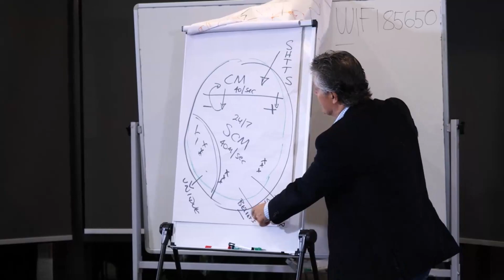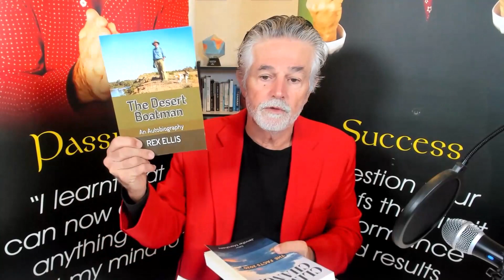I love our planet and there is NO 'climate emergency'.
In this week's episode, I give you the reasons why we have plenty of emergencies, but no climate emergency.

Climate emergency is a fraudulent, misleading religion, designed to enrich the elites at the expense of the rest of us.

Since the 70s, when I started University, we have had

- climate cooling,
- climate warming
- climate change
- and now climate emergency!
Can you see the pattern? Every few years, the wording changes because the fraud is shown to be a fraud.

Do your own thinking, invest your precious time in understanding this issue: your future and the future of your family depends on it.

I love the planet and I share the evidence in this episode of that love.

We have soil and landscape and waste emergencies. We need to solve them and we can.

But we do not have a climate emergency.

Do not be mistaken. Do not be misled. Do not be defrauded.

I'm confident that this episode will help you gain new perspectives and new insights.

And new confidence about the ability of us human beings, men and women, to solve our problems, to solve our real emergencies. We can choose to do this and that choice depends on being well-informed.

Visit either one or both of my websites.

For individual work and to start your Self-Awareness and Passion Quest

Register to receive my regular Passion Points To Ponder via either website.

In this episode. I aim to enlighten you about the costs and the benefits of the road that you choose to travel. It's a most important and crucial choice before you!